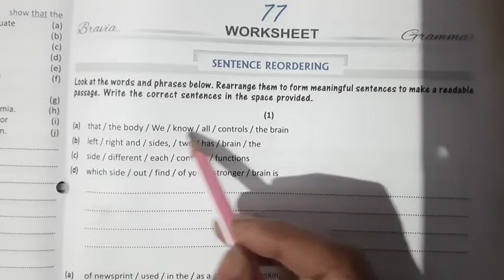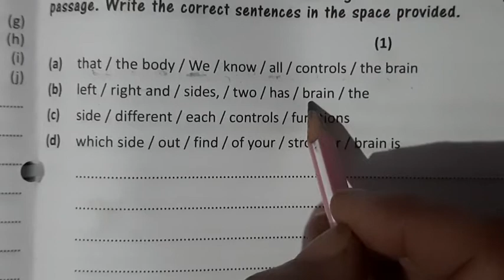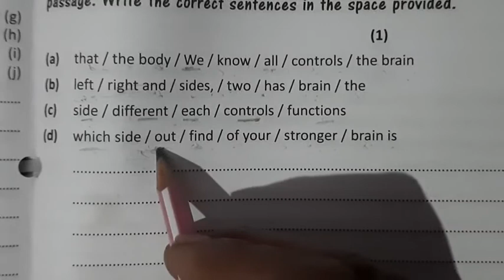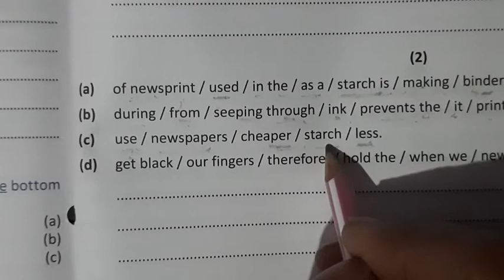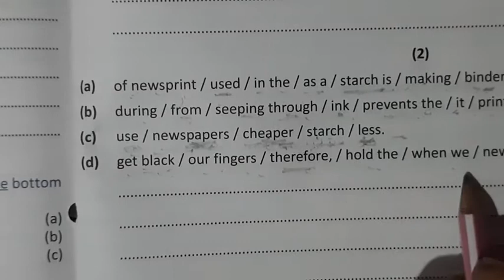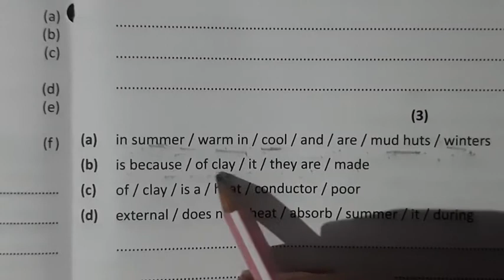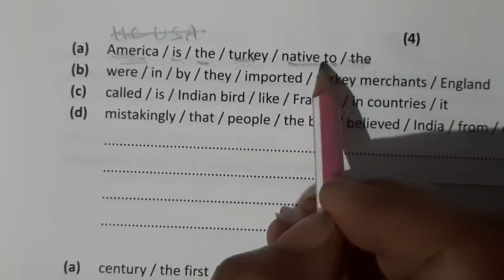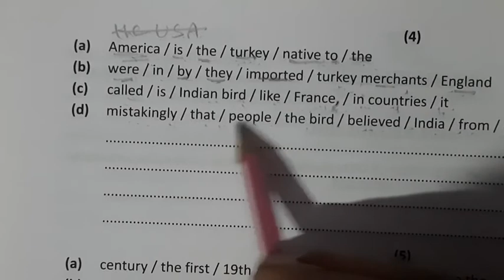Jumbled Sentences,Class 9